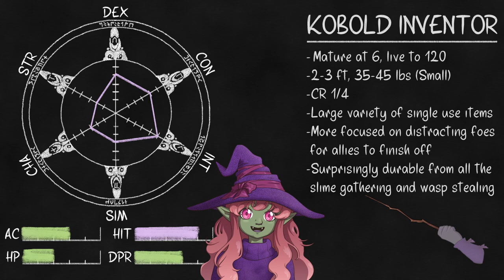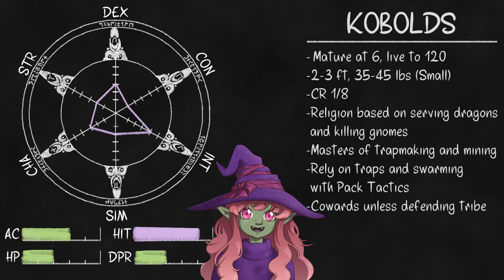Creature Crash Course: Kobolds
Kobolds, everyone's favorite dragonkin, a sentence I am definitely not being forced to say. Here's a quick rundown of their strengths, there's a lot of them! Kobolds that is, not strengths.

The founders of this fine university would never do a stupid fundraiser to guilt you into supporting them. But I, a barely associated goblin, definitely will!